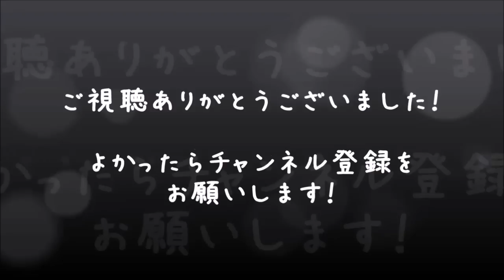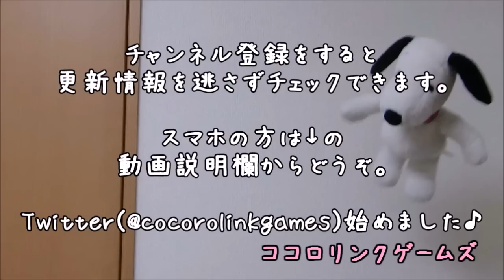【ピクミン3】本気でビンゴバトル！ #9【べーくん&おかめ実況】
任天堂WiiUのソフト『ピクミン3』の対戦モード”ビンゴバトル”を男女2人で実況プレイ！本気で戦うからこそ面白い！
※ストーリーの実況は下記リンクから♪